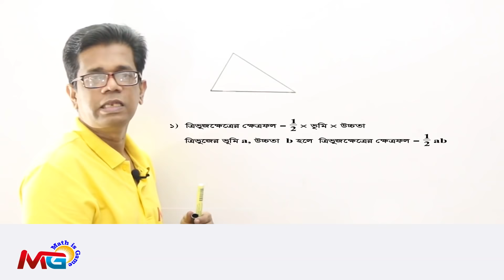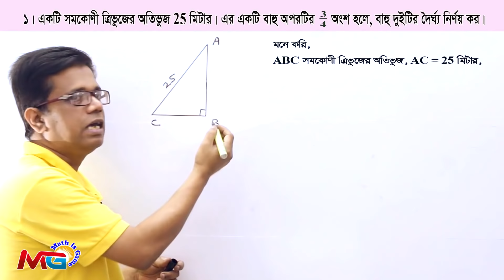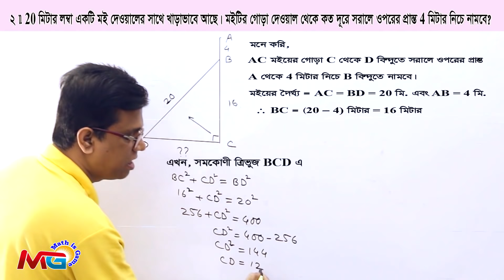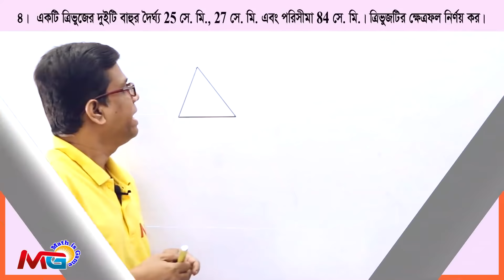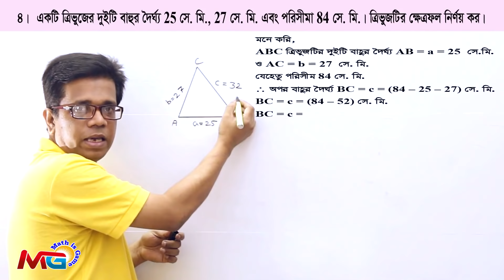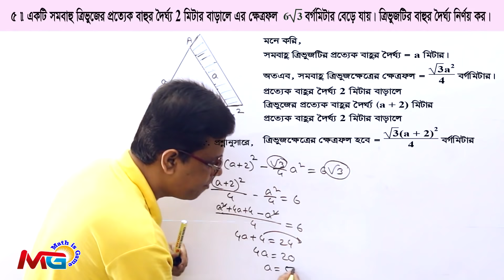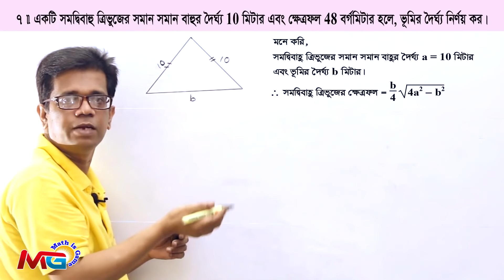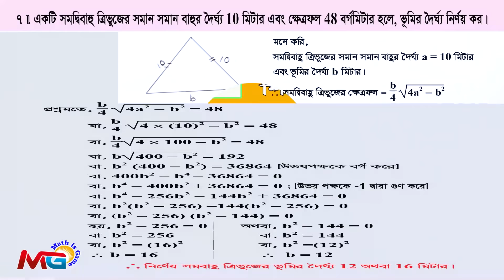নবম-দশম শ্রেণীর গণিত : পরিমিতি (Measurement) অনুশীলনী - ১৬.১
নবম-দশম শ্রেণীর গণিত পরিমিতি (Measurement) অনুশীলনী - ১৬.১ ( ত্রিভুজের ক্ষেত্রফল সংক্রান্ত)
নবম-দশম শ্রেণীর শিক্ষার্থীর পাশাপাশি যে কোন নিয়োগ পরীক্ষার্থীদের জন্য গুরুত্বপূর্ণ।  সপ্তম-অষ্টম শ্রেণীর শিক্ষার্থীদেরও কাজে লাগবে।
ত্রিভুজ সংক্রান্ত ক্ষেত্রফল নির্ণয় জানার জন্য এই ভিডিওটি দেখাটা জরুরী।
আশা করি সব সময় Math is Game এর পাশে থাকবেন। যে কোন মতামত দিয়ে আমাদের সহযোগিতা করুন, কারণ আপনাদের পরামর্শ আমাদের সামনে এগিয়ে যেতে সহায়তা করবে।